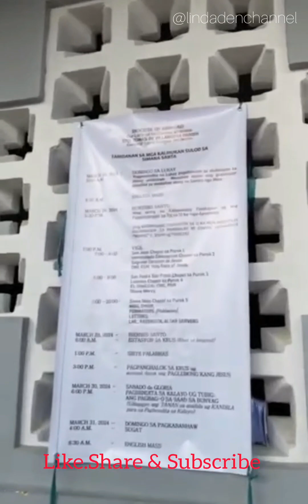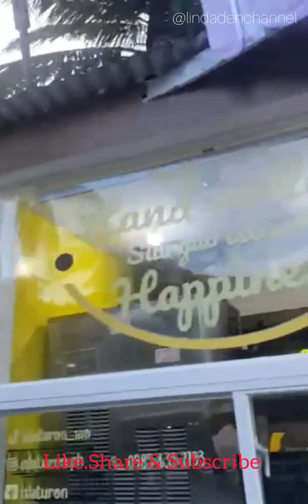SIARGAO ISLAND, PHILIPPINES 🇵🇭SUMMER2024 DAY 1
Musician: Xuxiao